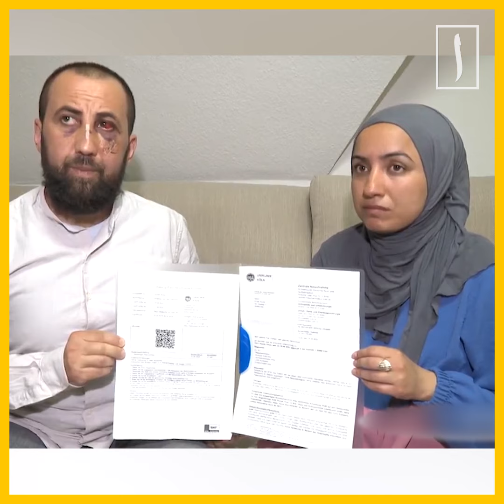Избиение на глазах супруги и позирование без хиджаба [English subtitles]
В Немецком городе Кёльне 45-летний Эркан Кучук едва не лишился жизни из-за покупки игрушечного пистолета для племянника. Супруга Эркана также подверглась избиениям и издевательствам со стороны силовиков.
Хочешь узнать больше о халяльных инвестициях? С курсами Кумара Мухаметзянова зарабатывать легко и просто! Переходи по ссылкам